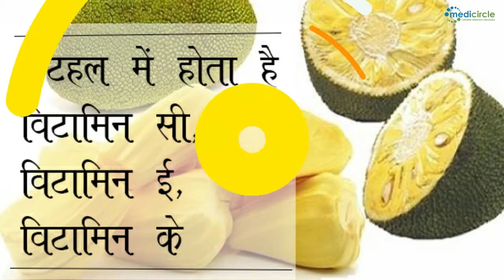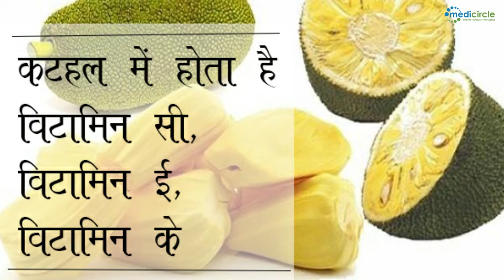Health benefits of jackfruit | Jackfruit for thyroid disorders! 😮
We consume a variety of vegetables in our daily life but are hardly aware of their health benefits. It is generally believed that jackfruit has no health benefits but it is not so. There are many such properties in jackfruit which are beneficial for health. Many nutritious elements are found in jackfruits, such as vitamin C, vitamin A, thiamine, potassium, calcium, riboflavin, iron, niacin, and zinc.

About Medicircle-
Medicircle.in is a platform for the latest trends in medical technology, innovative procedures, and advances in medical research. We cover a broad range of topics from diagnostic imaging, therapy, eHealth, automation, lab, and digital pathology to market trends and healthcare insights. Hot topics and company news are published in real-time. Medicircle.in is a high-traffic portal for relevant news, interviews, background reports, and case studies. We are your guide to the world of medical technology in hospitals and clinics in India, The USA, Europe & the UAE.

Medicircle your partner for good health